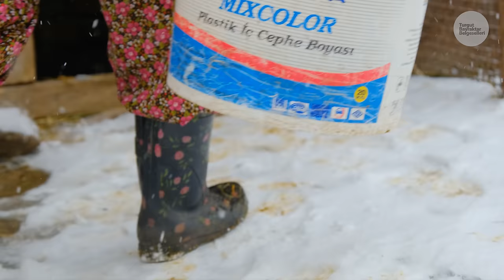Yeşilin İçindeki Hayat Bölüm 2 - Kış | Belgesel ▫️4K▫️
🟣İlk bölümünü yaz aylarında çektiğimiz "Yeşilin İçindeki Hayat" belgeselinin, ikinci bölümünü şubat ayında çektik. Ali Çakmak ve Meryem Çakmak'ın  yeşili sevdikleri gibi beyazı da çok sevdiklerini gördük. Doğal yaşamdan kopamayan çift, torunları, köpekleri, inekleri ile mutlu bir hayat sürmektedirler. Depremden dolayı duydukları üzüntüyü dile getiren Çakmak çifti, bir yanları buruk bir şekilde hayatlarına devam etmektedirler.
Keyifli izlemeler.

❕ Altyazılı izleyebilirsiniz.

Twin Musicom adlı sanatçıya ait Cinematic (Sting), Creative Commons Atıf 4.0 kapsamında lisanslanmıştır.